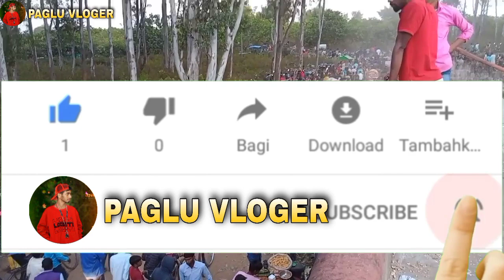पिलीद मेला मिलन चौक, Pilid Mela Milan chowk😘😘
@Paglu Vlogar

👉ये वीडियो मनोरंजन के लिए अपलोड किया गया है।
👉यदि किसी को इस वीडियो से प्रॉब्लम है तो कमेन्ट में
बता देना वीडियो को जल्द से जल्द हटा दिया जाएगा।

﹏﹏﹏﹏﹏﹏﹏﹏﹏꧁धन्यवाद꧂﹏﹏﹏﹏﹏﹏﹏﹏﹏
🙏✴️हैलो दोस्तों यदि आप हमारे चैनल पर नए हैं तो चैनल को सब्सक्राइब करें  और बेल आइकन को प्रेस करें ताकि हमारे जितने भी न्यू न्यू अपडेटेड आएगा व आप तक पहुंच सकें।◉✿﹏☆☆☆☆

my mist vivy video morning wain my daughter Cycling

morning vlog video first video

first

my

vlogs channel

new vlogs channei

MyFirst Vlog